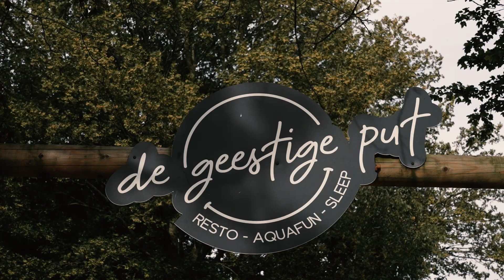Geestige Put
Een bruisende samenkomst van onze ConXioNeers bij De Geestige Put voor een onvergetelijke Summer Afterwork! Dé ultieme gelegenheid om elkaar uit te horen over de afgelopen vakantie en nieuwe plannen te smeden voor komende maanden.

Na een verfrissende plons, sappige hamburgers en smaakvolle drankjes staan we opnieuw in de startblokken om het allerbeste van onszelf te geven! FullyCharged 🔋